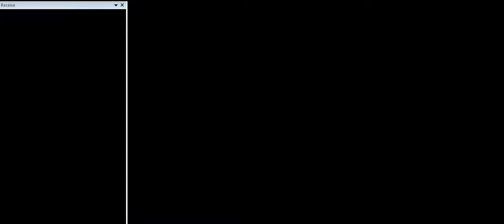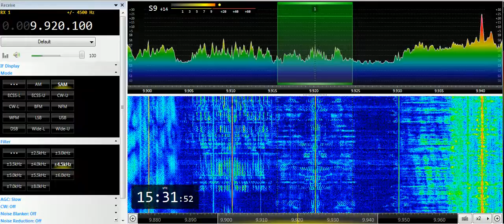26 05 2019 FEBC Radio Teos in Ukrainian to CeAs 1530 on 9920 Bocaue